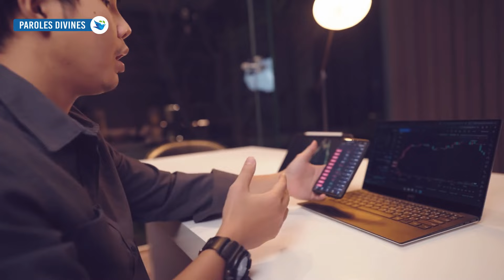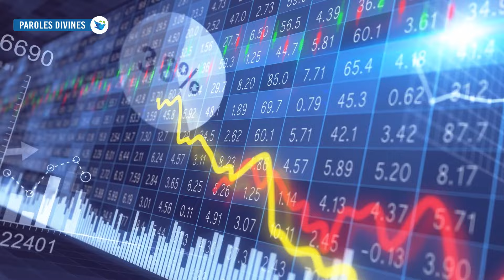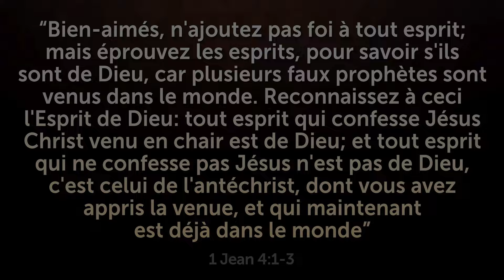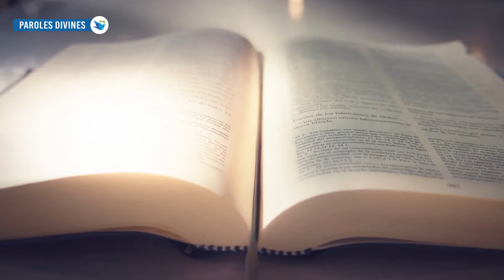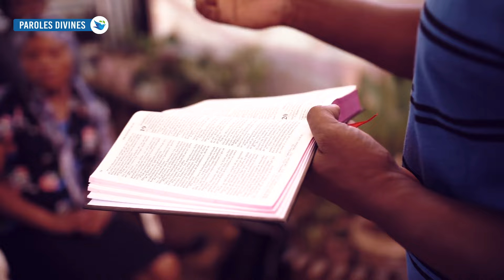VOIS-TU CE QUI SE PASSE DANS LE CIEL DU MONDE ENTIER?